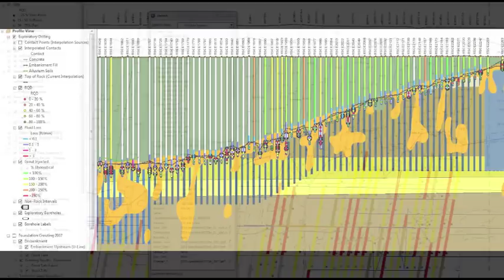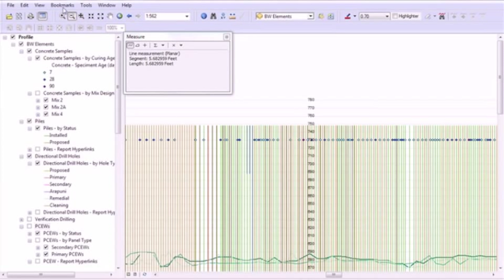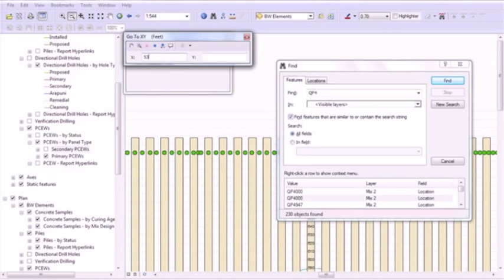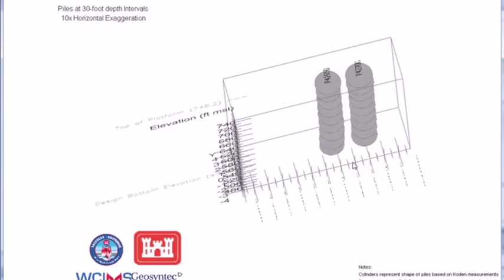Dams, Dikes, Reservoirs, and Levees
Geosyntec provides extensive experience developing site-specific solutions for dams using our expertise in civil, geotechnical, structural, hydraulic, hydrologic, and environmental engineering, natural resources, information management, and construction management.

Our practice encompasses the development of new structures as well as the assessment and rehabilitation of existing dams, dikes, and levees. We respond to the unique technical, environmental, and regulatory issues facing federal, state, municipal, industrial, and private owners and operators.

Our services include design and design review for new structures and rehabilitation and enhancement projects. We also specialize in hydraulic and hydrologic engineering in support of dam, dike, and levee design and performance evaluations, including studies to assess probable flood levels, flood storage, and inundation maps.

For the rehabilitation of existing structures our engineers design practical alternatives, conduct a thorough analysis of the options, and guide the implementation of selected remedial options. We perform structural analyses for concrete and roller-compacted concrete dams and appurtenant hydraulic structures.

Geosyntec engineers and scientists are leaders in performing numerical analyses to evaluate the performance of earthen and concrete structures under seismic events, developing site-specific seismic demands, and assessing risks associated with earthquakes. We are pioneers in using Risk-Informed Decision Making to assess the safety of dams. We help our clients through the process of identifying potential failure modes, evaluating the likelihood of failure, potential consequences, and the adequacy of in-place control measures.

We provide comprehensive performance assessments of existing structures using the latest modeling and analytical tools to evaluate the structural integrity of earthen structures under a variety of conditions, including those associated with climate change. We then guide clients through the licensing and permitting of modifications to existing structures to expedite rehabilitation/enhancement projects. We also deliver the full range of environmental services needed to successfully obtain licenses for the operation of non-federal hydropower dams.

For more than 30 years, we have provided construction management, construction oversight, and comprehensive CQA/CQC for a multitude of dams, dikes, and levee projects worldwide.